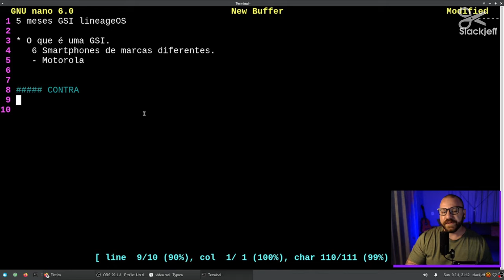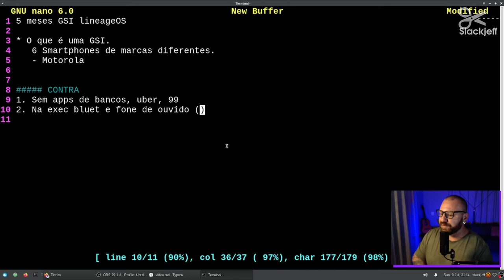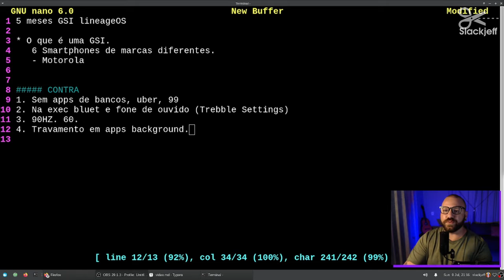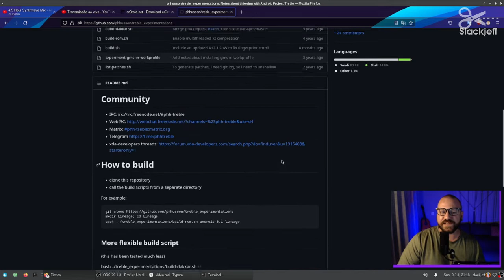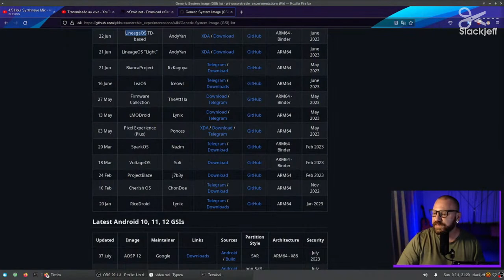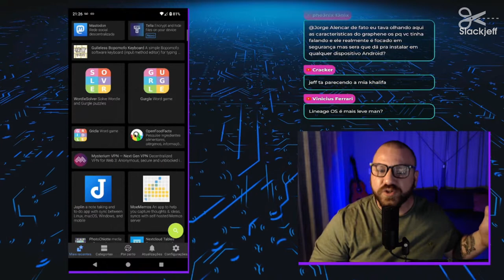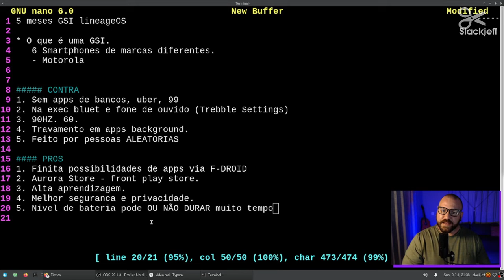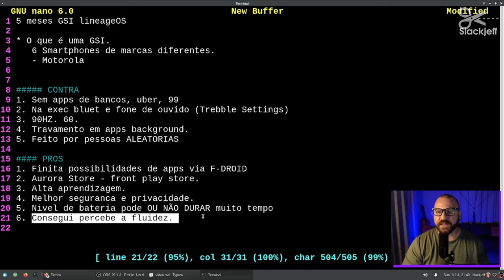Minha Experiência, Prós e Contras das GSI's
► Equipamento e Softwares utilizados:
Distribuição GNU/Linux: Slackware 15.0
Terminal: XTerm
Gerenciador de Janelas: I3 WM com i3 Status, ambos puros.
Gravador de tela: Obs Studio
Editor de Video: Kdenlive
Editor Markdown: Ghostwriter
Navegador: Firefox